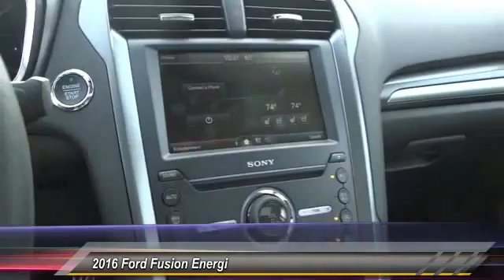2016 Ford Fusion Energi TEMECULA, MURRIETA, WILDOMAR, MENIFEE, FALL BROOK R160173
2016 Ford Fusion Energi 4dr Sdn Titanium

26895 Ynez Rd.

GOSCH FORD TEMECULA PROUDLY SERVING TEMECULA, MURRIETA, WILDOMAR, MENIFEE, FALL BROOK, AND SURROUNDING SOUTHERN CALIFORNIA LOCATIONS. THIS WHITE PLATINUM METALLIC TRI-COAT 2016 Ford FUSION ENERGI IS EQUIPPED WITH A 2.0L I-4 Atkinson, AUTOMATIC TRANSMISSION, AND RECEIVES AN ESTIMATED 40 City/36 Hwy MPG. GOSCH FORD TEMECULA 26895 YNEZ RD. TEMECULA CA 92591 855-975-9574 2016 Ford FUSION ENERGI 4dr Sdn Titanium Stock #: R160173 | VIN: 3FA6P0SU1GR195581 | 2016 Ford Fusion Energi 4dr Sdn Titanium Gosch Ford Temecula